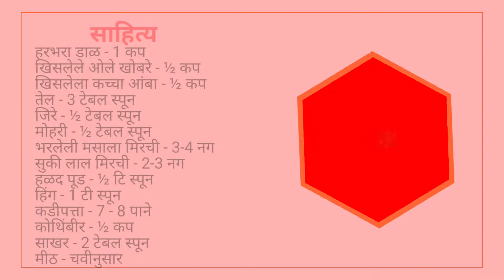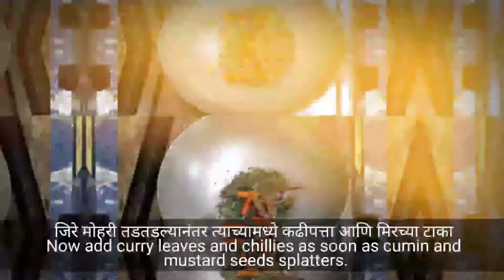Kairi Dal Koshimbir | कैरी डाळ कोशिंबीर | चैत्र महिन्यातील कोशिंबीर | Mango Gram Salad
Welcome to The Desi Menu.

Press bell 🔔 icon and select All, so you will get notifications for all my new videos.

@KairiDalKoshimbir @कैरीडाळकोशिंबीर
@MangoGramSalad @चैत्रमहिन्यातीलकोशिंबीर

@thedesimenu @desimenu @ददेसीमेन्यू @देसीमेन्यू

mixkit.co

Mobile Samsung J6.

Tripod for Camera, Mobile and Light Holding.

DIY Lighting softbox.

Video is edited in Kinemaster app.

Toshiba Laptop

Work with sharp kitchen tools and gas stove fire with your own risk.